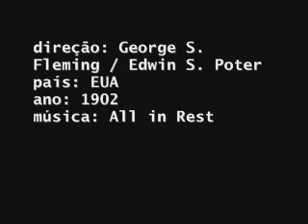Mike Polchowicz & Otávio Santos - All in Rest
Composição, arranjo e piano: Otávio Santos
Voz: Michael Polchowicz
gravado em Porto Alegre no ano de 2002

Cenas extraídas do filme "Jack and the Beanstalk" de 1902